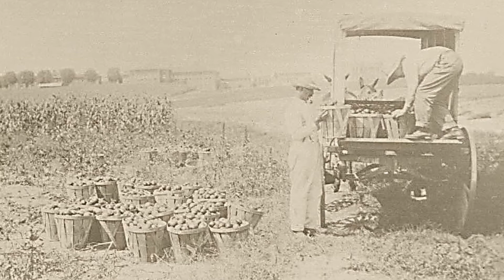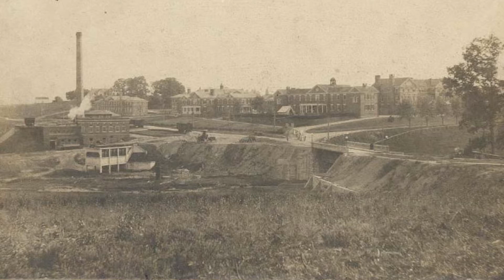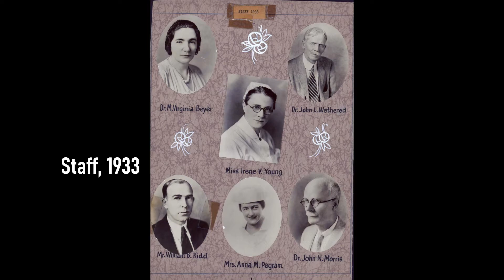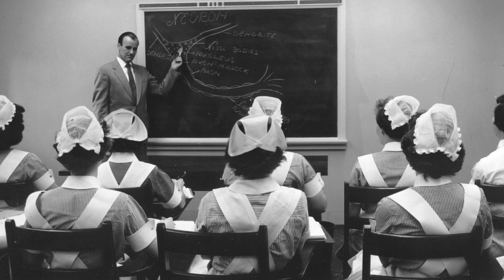Springfield Hospital through the Years in Photos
This is a collection of very cool old photos from the Springfield Hospital in Sykesville.